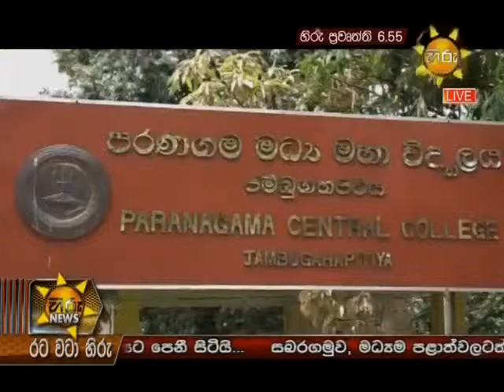පරණගම විදුහලේ ශිෂ්‍යතව විභාගයේ අවුලක්‌ නෑලු සිසුන් පවසන්නේ බොරුලු Aug 20 2017